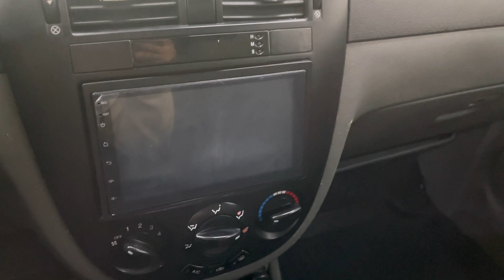Мини обзор. Daewoo Gentra. 2013